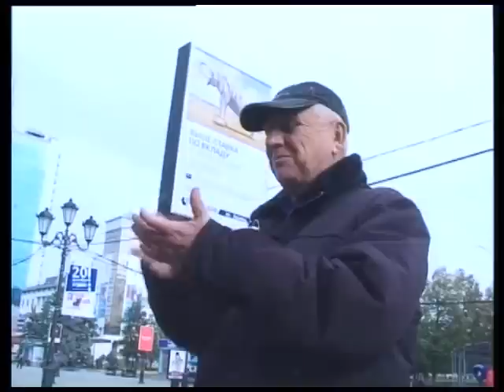Eduardo Figueiredo - Interview in Chelyabinsk for Russian TV.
In Chelyabinsk I was invited to give this interview to the CTC (STS) tv channel, they were interested in that guy from Brazil that was traveling through all Russia, hahaha.